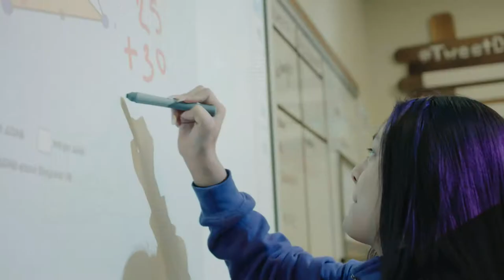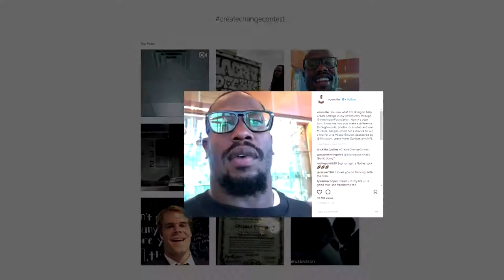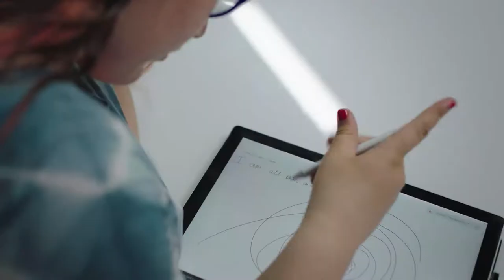Microsoft's Create Change Campaign